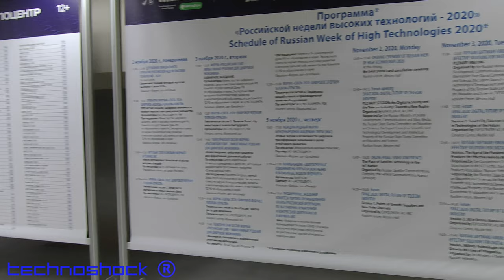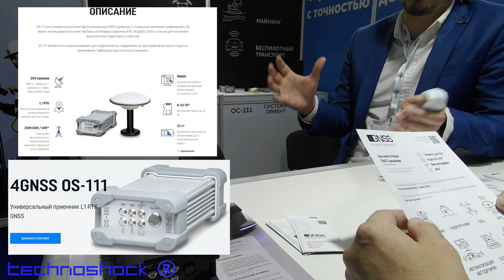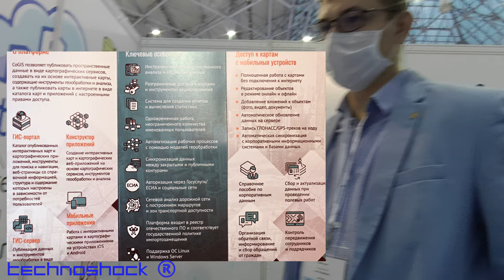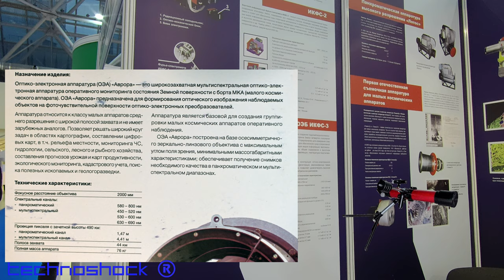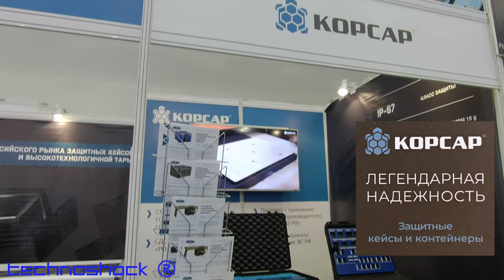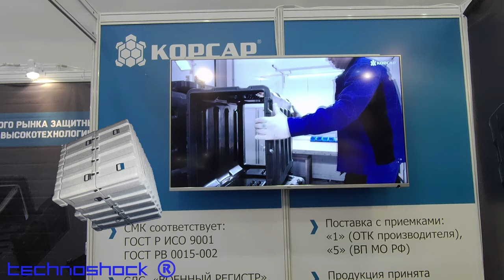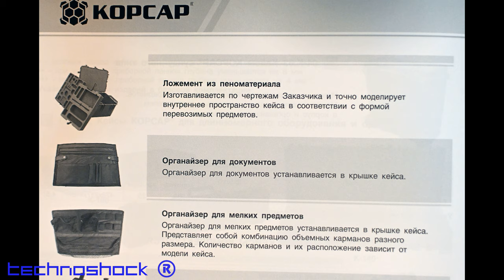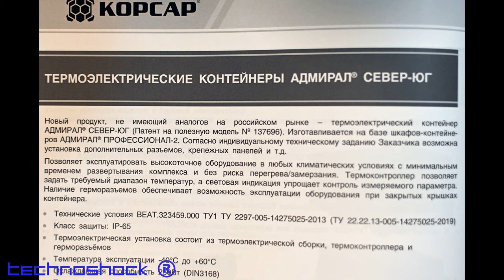NAVITECH & SVIAZ. Часть 4. Российская неделя высоких технологий 02-06 Ноября 2020.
12-я Международная выставка навигационных систем, технологий и услуг. 32-я Международная выставка информационных и коммуникационных технологий. Место проведения - Москва,  ЭКСПОЦЕНТР, павильон    "Форум".

Компании, вошедшие в эту часть:
1. Orient Systems LLC (приёмники спутниковой системы навигации);
2. ООО ДАТА ИСТ (геоинформационные сервисы);
3. Красногорский завод им. Зверева ZENIT (оптические и оптико-электронные приборы);
4. КОРСАР (защитные кейсы и контейнеры)

Robot FEDOR.